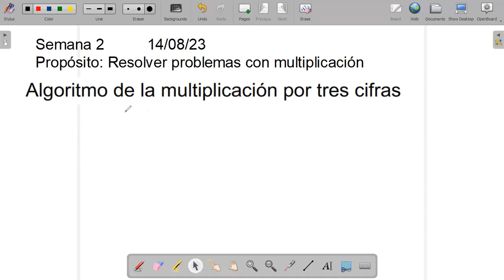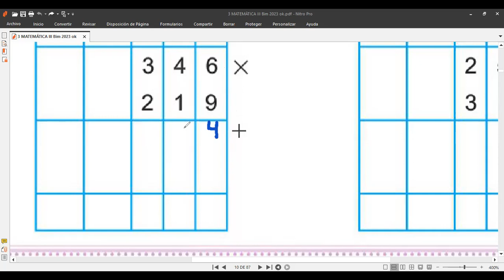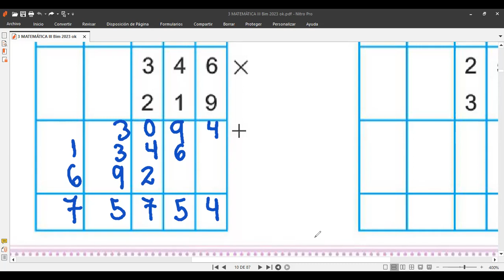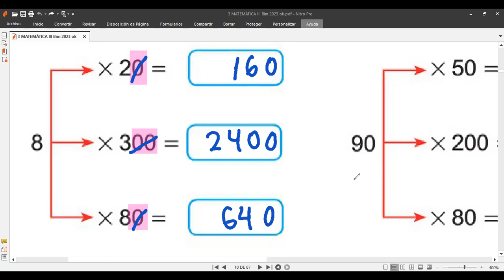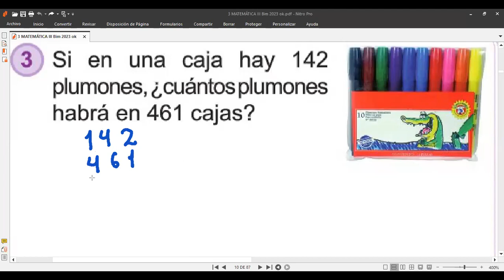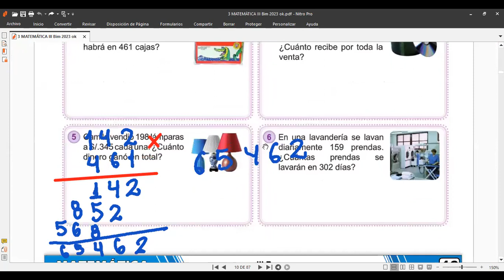Tema MULTIPLICACIÓN por tres cifras 3er Grado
Clases virtuales de matemáticas con estudiantes de 3er grado hoy lunes 14 de agosto